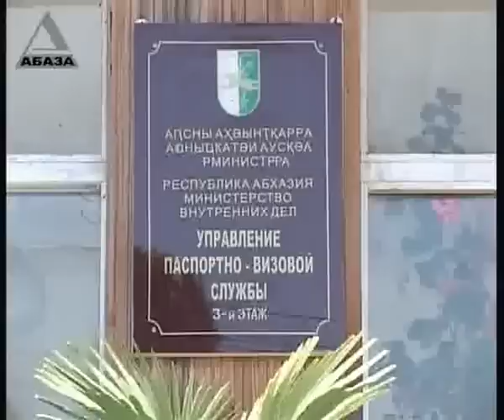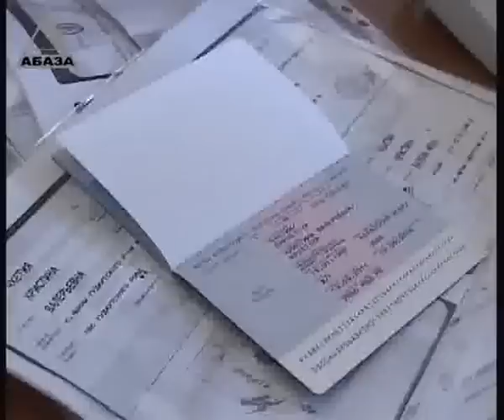В Абхазии ищут пропавшие паспорта